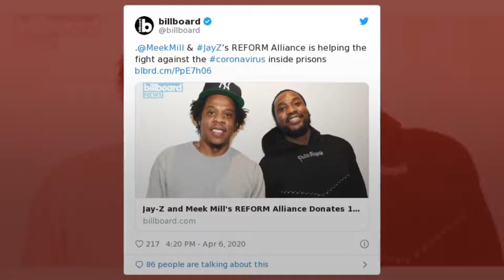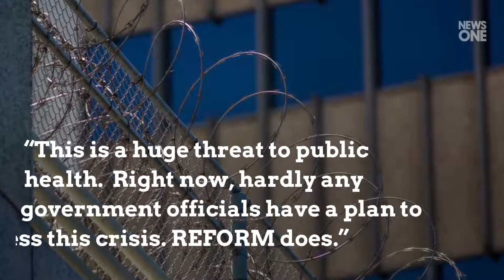Jay-Z And Meek Mill Donate Surgical Masks To Prisons Amid COVID-19 Pandemic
Jay-Z and Meek Mill have continually used their platforms to spread awareness about criminal justice reform. In the midst of the COVID-19 pandemic, the hip-hop greats are on a mission  to stop the spread of the virus within correctional facilities, Billboard reported. Through the REFORM Alliance -an organization the two founded along with other criminal justice advocates to address injustices surrounding probation, parole and the system at large- they have donated 130,000 surgical masks to prisons and jai